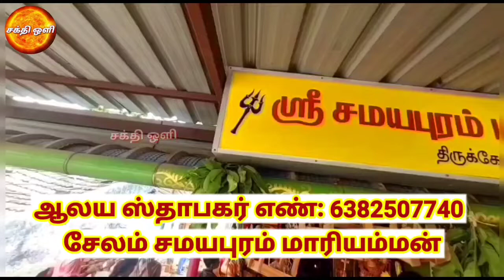பக்தர்கள் பயபக்தியுடன் பாலி எடுத்து வருதல் | சேலம் சமயபுரம் மாரியம்மன் பங்குனி திருவிழா 2022.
ஒவ்வொரு அமாவாசையும் மாலை 6.30 மணி அளவில் அம்மனுக்கு சிறப்பு பூஜை செய்யப்பட்டு குழந்தை வரம் வேண்டி வரும் பக்தர்களுக்கு கும்பப் படையல் பிரசாதம் வழங்கப்படும். அதனை வேண்டி வாங்கி உண்டால் குழந்தை வரம் நிச்சயம் கிடைக்கும். அனைத்து பக்தர்களும் தவறாமல் அமாவாசை பூஜையில் கலந்து கொண்டு அம்மனின் அருள் பெறுமாறு கேட்டுக் கொள்ளுகிறோம்.

    ஒவ்வொரு வெள்ளிக்கிழமை மற்றும் பெளர்ணமியன்று மாலை 6.30 மணி அளவில் சேலம் சமயபுரம் மாரியம்மனுக்கு சிறப்பு அபிஷேகம் மற்றும் அலங்காரம் செய்யப்பட்டு மஹா தீபாராதனை காட்டப்படும். அனைத்து பக்தர்களும் தவறாமல் வெள்ளிக்கிழமை மற்றும் பெளர்ணமி பூஜையில் கலந்து கொண்டு அம்மனின் அருள் பெறுமாறு கேட்டுக் கொள்ளுகிறோம்.

வெளியூர் பக்தர்கள் கோவிலுக்கு வர எளிய வழி :
சேலம் புதிய பேருந்து நிலையத்திலிருந்து ATC டிப்போ வழியாக வந்து, Hotel Silver palace வழியாக நேராக வந்து வண்டிப்பேட்டை என்ற பலகையின் இடது புற வழியாக வந்தால் எளிதில் சேலம் சமயபுரம் மாரியம்மன் கோவிலுக்கு வந்துவிடலாம்.

இந்த ஆன்மீக வீடியோவை மற்றவர்களுக்கும் பகிர்ந்து தெய்வ கடாட்சம் பெற உதவும்படி கேட்டுக்கொள்கிறோம்.

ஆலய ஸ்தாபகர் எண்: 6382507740